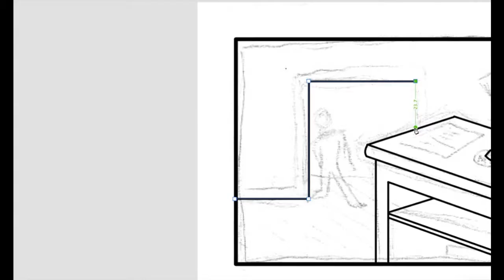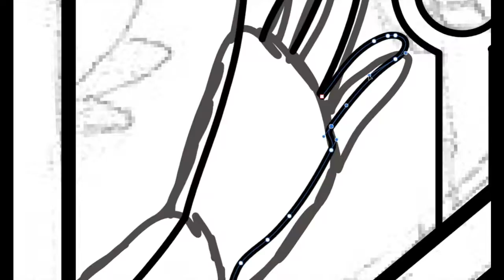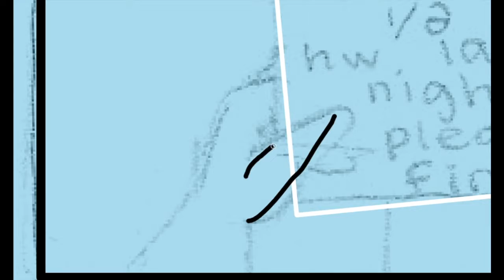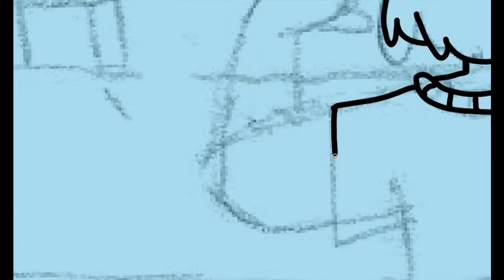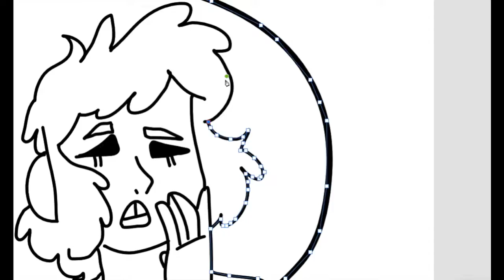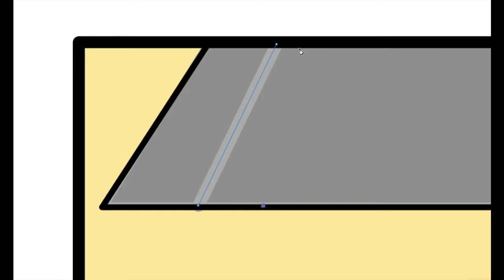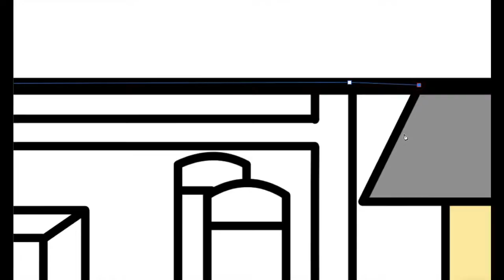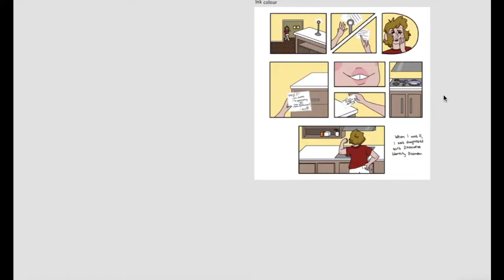DID Comic || dodie, elvis presley, the 1975 covers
huge thanks to my girlfriend Caroline and my best Caden, they're both beautiful people and some of my biggest supporters!

AUDIO:
creators of the songs covered in this piece will have their channels linked below-

Elvis Presley:
may you RIP

Songs Covered:
Can't Help Falling In Love- Elvis Presley
Dear Happy- Dodie Clark ft. Thomas Sanders
I Do Adore- Mindy Gledhill
(kinda) Chocolate- The 1975

don't forget to give me attention because I need that stuff to validate myself whoop